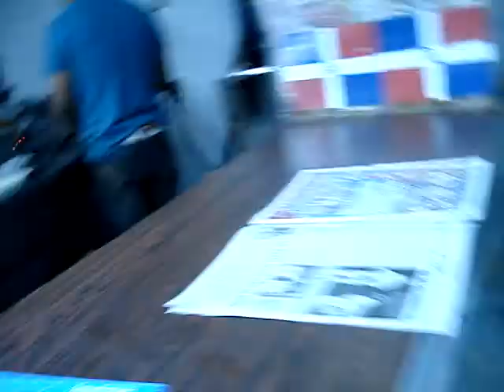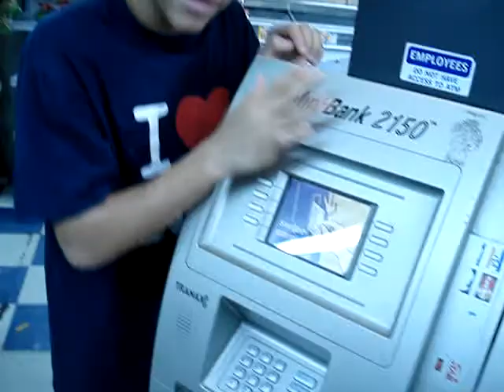mikey mike in his store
we are in a store getting food